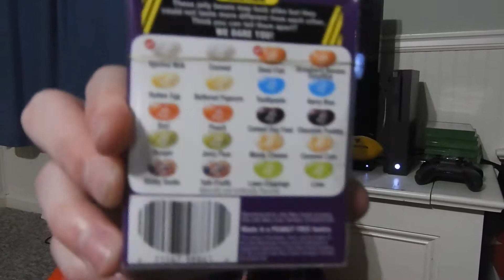Q & A #2 ''SHOULD I CONTINUE TO DO MORE?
-SONGS-
Lil Uzi Vert - Diamonds all on my wrist
Travis Scott - A man
Drake - Sneakin'' ft. 21 Savage

This video was supposed to be uploaded on December 2 but it was too late at night so then I decided to upload it December 5 it turns out I had uploading problems the computer must have shut off or something so yeah I apologize about it being uploaded late